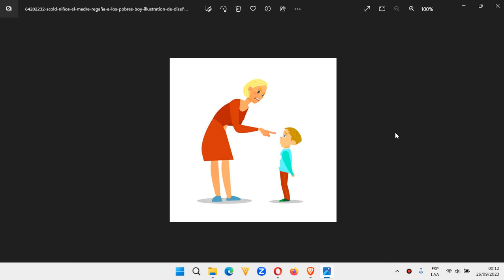🔴 EVITA DECIRLE NO A TU NIÑO